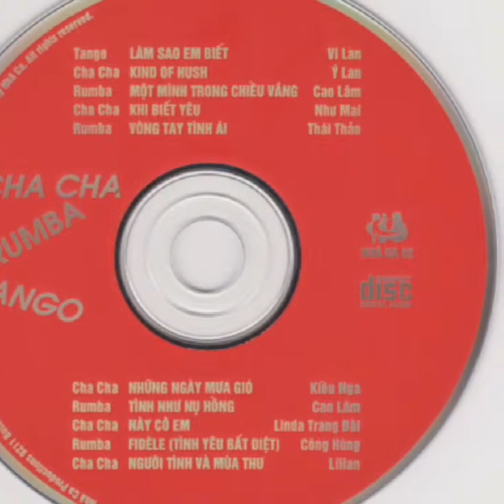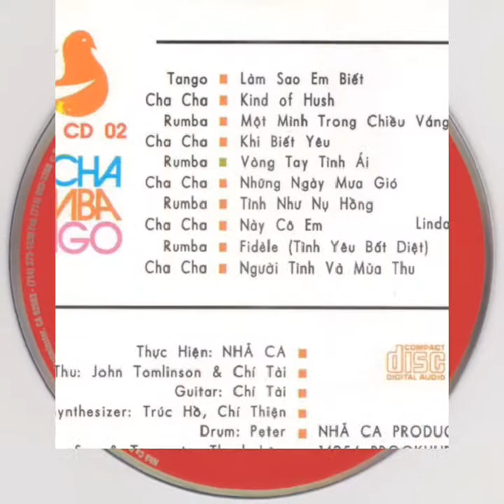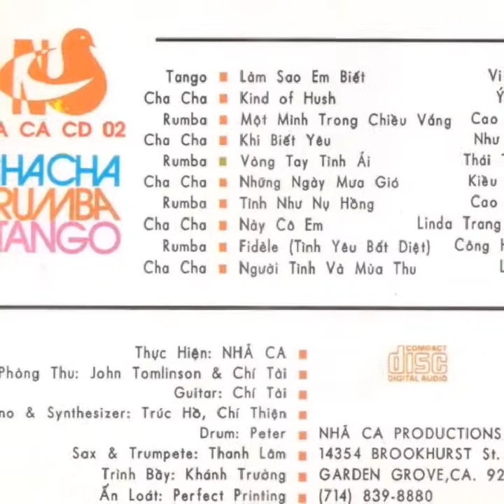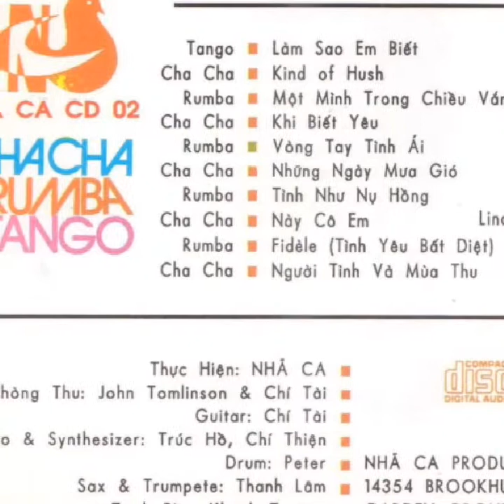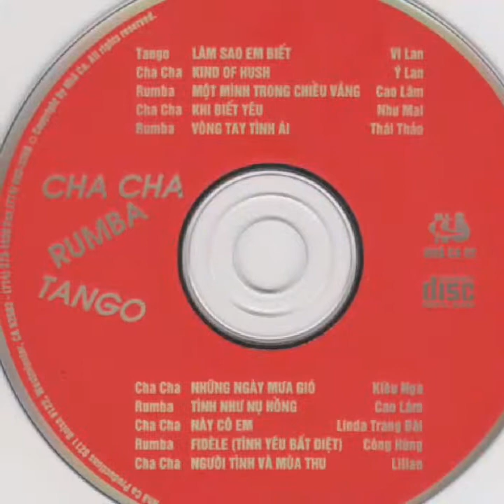Những Ngày Mưa Gió ☆ Cs Kiều Nga ☆ VND 12/5/2019